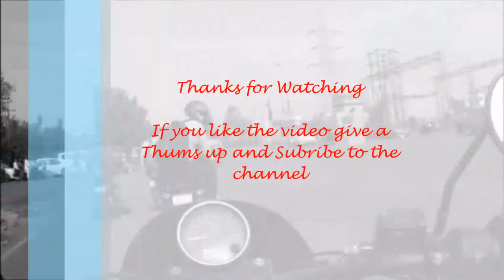Observation at Traffic Signal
Bike Used: Harley Davidson Street 750
Camera Used: SJcam SJ6 Legend
Camera Position: Bag Mount